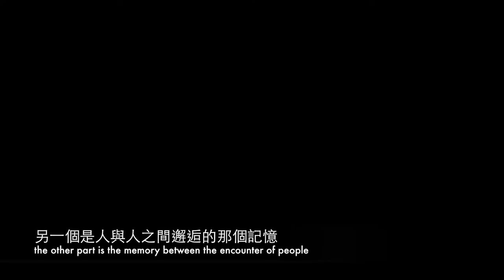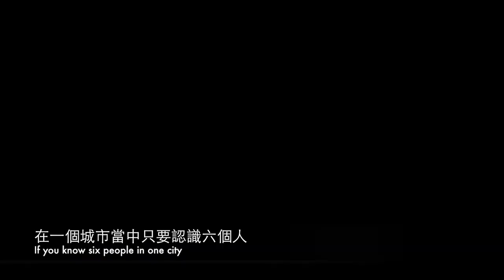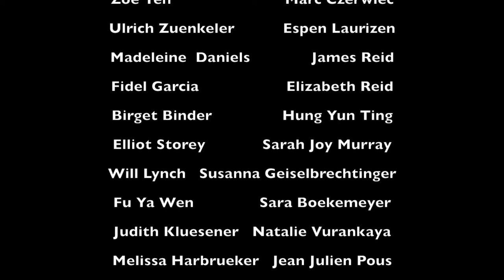MADE IN BERLIN: THE ENCOUNTER 2012 HQ by Peihang Huang 黃沛涵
"Made in Berlin: the encounter"
By Peihang Huang

Time:
Exhibition: 25th 8-12pm -26 th 3-7pm November 2011

Opening :25th, November 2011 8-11pm

Artists talk＆tour ：9~9:30pm

KLANGABEND#3 by DJ RAQ &DJ Meon 9:30-11pm

(KLANG ABEND is a sound project. tamatmART invites sound artists to do life concert which focus more on the experimental of sound. )

tamtamART
Weichselstr 8.
10247 Berlin Germany

About : "Made in Berlin : the Encounter", is a special project from a young artist from Taiwan, Peihang Huang（黃沛涵）. During her stay in Berlin 2011, she pictured a smile from those new made friends or the nice people that are friendly to her, and paint the portrait of them each on acrylic on paper. This is an evidence of her stay and how she makes the connection to this city, and could be an experiment of how people can be connected to each other. Through the exhibition, all the people participated in the project could gather together to celebrate "the Encounter"of the artist and the culture. Welcome to share this magic moment, exclusively in Berlin.